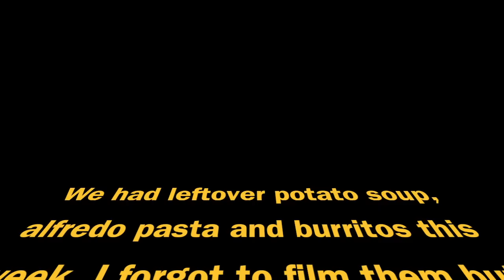DINNER MEALS FOR A SMALL FAMILY ~EPISODE 4~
This week was a lot of leftovers for dinner.

We're a family of four sharing our life with you. We hope to bring a little sunshine into your life. I'm Sasha the main vlogger and my husband is Aaron. We have two boys Ethan and Seth. We do daily vlogs, hauls and reviews. We have two small dogs :) Puggles and Hunter. Hope you have fun with us!!!

Sasha

POSTING SCHEDULE

Food fridays go up every Friday 8am eastern time.
Daily vlogs go up everyday at 2pm eastern time.
All other video types will go up around these days. That way we dont spam your newsfeed :) Remember we have playlist if you ever need to go back for more!